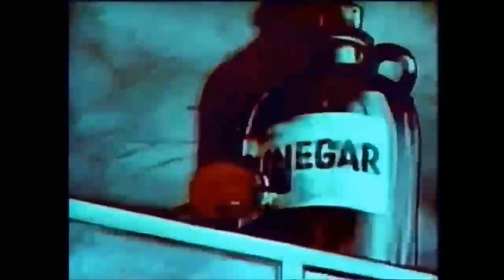The Fresh Vegetable Mystery (1939) - Public Domain Cartoons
Crime strikes the vegetable world when Mrs. Mama Carrot awakens and finds her children have been carrot-napped. She summons the Irish-Potato Police and they are soon on the trail of the culprit. But the various suspects they round up, and grill, aren't the criminals. They finally track down the guilty parties, who turn out to be a gang of mice in disguise. Thrown into a third-degree mousetrap, the mice soon confess. Bleeding Heart Warning: This cartoon contains racial stereotypes (an Irish potato), and cruelty to vegetables...and mice.